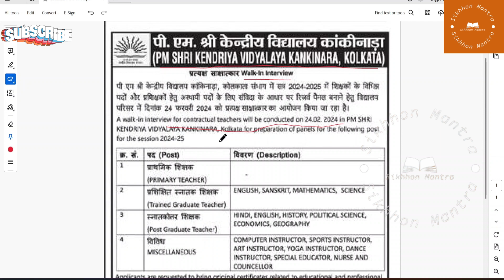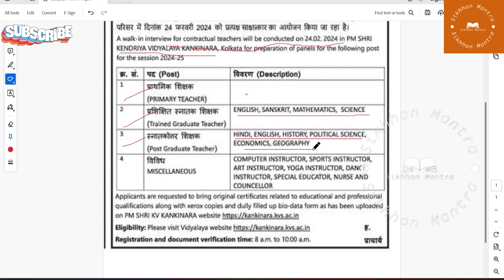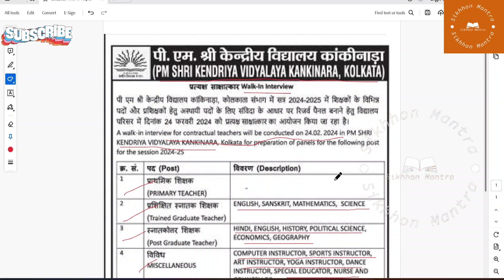KENDRIYA VIDYALAYA KANKINARA KOLKATA TEACHER RECRUITMENT 2024 || PGT TGT PRT VACANCY